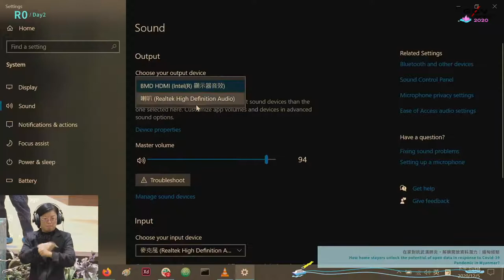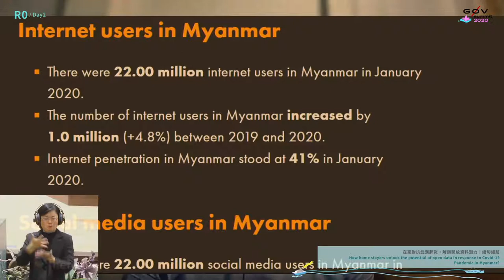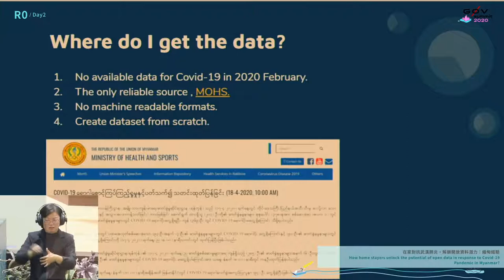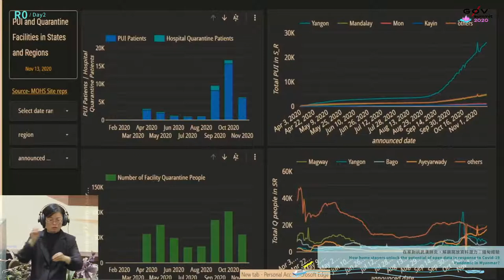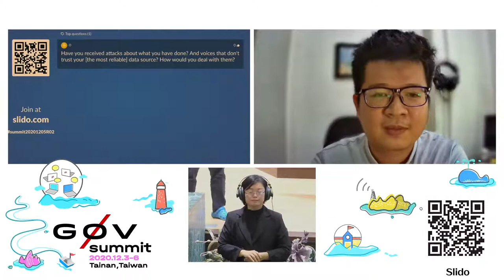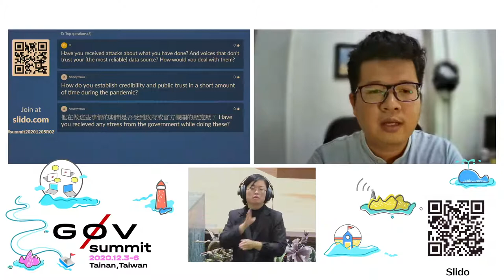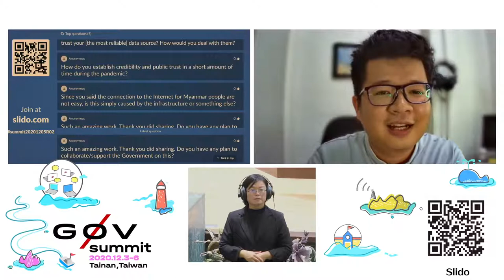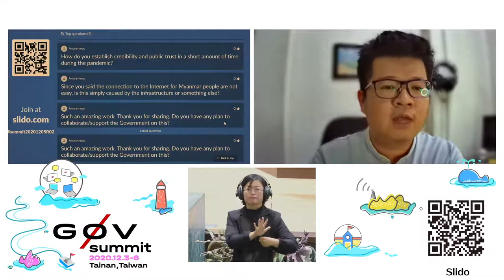在家對抗武漢肺炎，解鎖開放資料潛力：緬甸經驗 | g0v summit 2020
議程名稱：在家對抗武漢肺炎，解鎖開放資料潛力：緬甸經驗
Topic: How home stayers unlock the potential of open data in response to Covid-19 Pandemic in Myanmar?